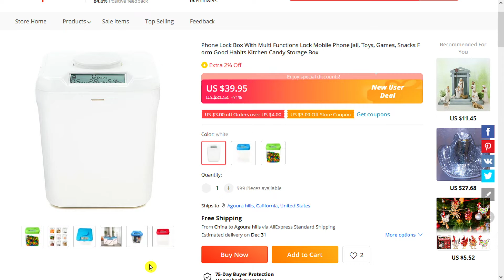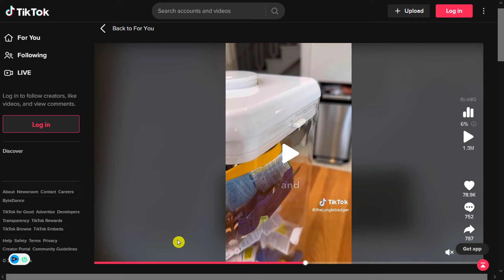Dropshipping in December - Get 💲99,000 from these products - # 342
🐱‍👤Spy on the best selling products ! :
*👇👇Try it for free👇👇*

*Attention :*
These products are not sold by me, But I offer you the best products that are being marketed these days,You may find products that are not suitable for your niche, or their price is high.
We offer you everything that is sold,and we are not responsible for the quality or price of the product.

Are you looking for ways to make money from home? Well, look no further! In this video, I'm going to show you how to dropship winning products, and make a fortune!

Whether you're a beginner or an experienced dropshipping entrepreneur, you're going to love this video! In it, I'll show you 10 winning products you can dropship right now, and make a fortune! From health and fitness products to cooking and home products, I've got you covered!

So what are you waiting for? Watch this video and start making money from home!

Are you looking to start a successful online business? Check out our list of winning products you can dropship right now! From e-commerce stores to health and wellness products, we've got you covered.

In this video, we'll walk you through the steps of setting up your shop, listing your products and monetizing your business. If you're looking to make a fortune, then this is the video for you!

Are you looking for ways to make money? Selling products on Shopify can be a great way to start! In this video, we'll show you 10 winning products you can dropship right now and make a fortune.

If you're looking to start a successful online business, then you need to watch this video! We'll walk you through the steps of how to Dropship products on Shopify, and help you find the best products to sell. By following our tips, you'll be able to start making money right away!

In this video, I'm going to show you 10 winning products you can dropship right now - and make a fortune!

If you're looking for ways to make money online, then you need to check out Aliexpress. Aliexpress is one of the biggest online shopping platforms in the world and it's filled with amazing products you can dropship.

In this video, I'm going to show you some of the best products you can dropship on Aliexpress. From clothing to beauty products to home goods, these products are sure to make you money! So don't wait any longer - start dropshipping today!

In this video, I'm gonna show you how to dropship winning products on aliexpress right now and make a fortune!

If you're looking to make some extra money online, then you need to check out this video! In it, I'll show you 10 winning products that you can dropship on aliexpress right now and make a fortune. From health and fitness products to beauty products, this list has everything you need to make money dropshipping on aliexpress ! .